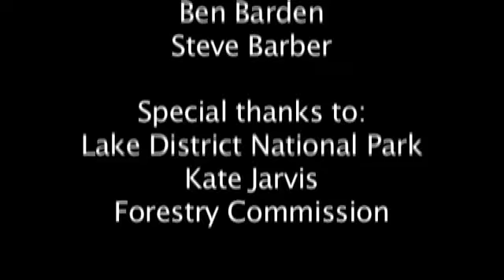Bored Meeting (high quality)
Our winning entry to the Kendal Mountain Festival Adventure Film Academy 48 hour film making marathon 2008.

Shot and edited in 48 hours in the Lake District National Park offices and on the North Face trail in Grizedale Forest.

Written by Debbie McGowan and photographed by Ben Barden and Steve Barber.